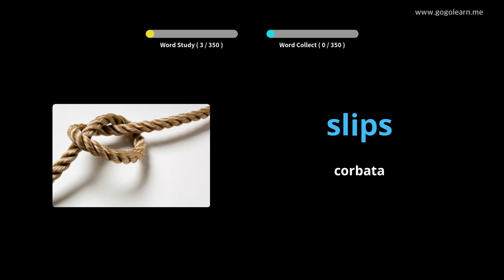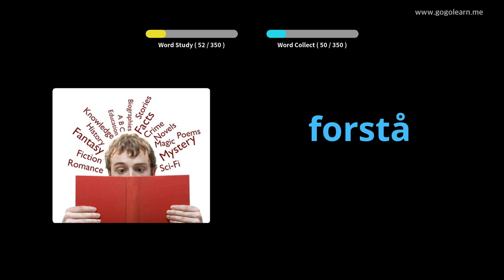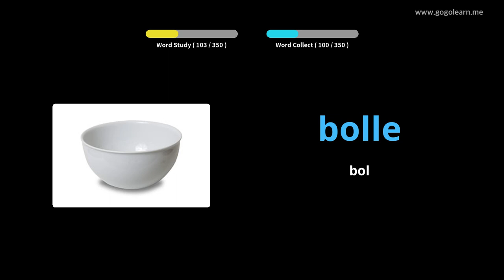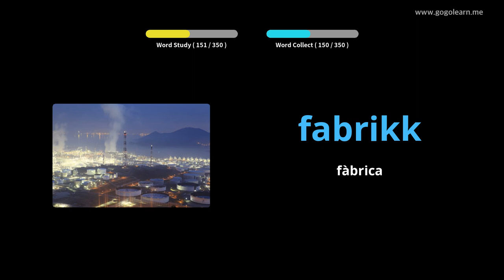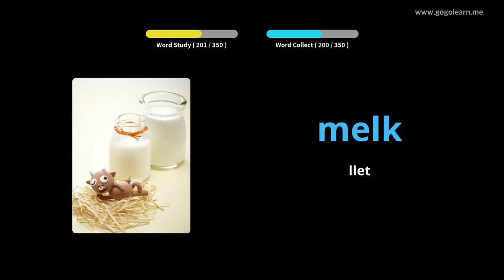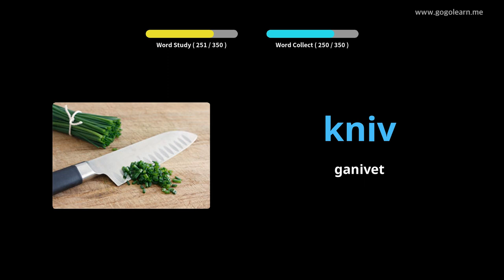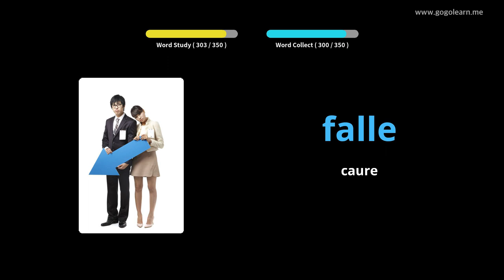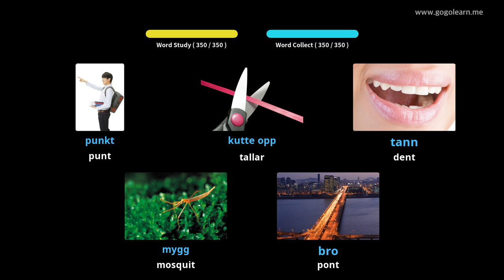Vocabulari noruec bàsic Nens | Golearn